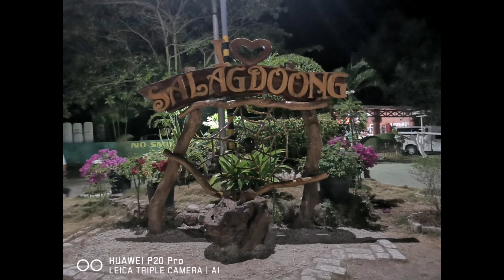SALAGDOONG BEACH RESORT | SIQUIJOR